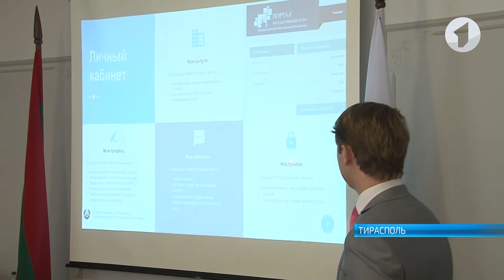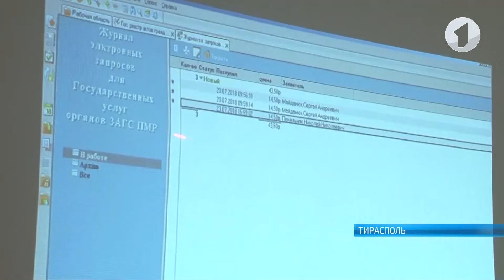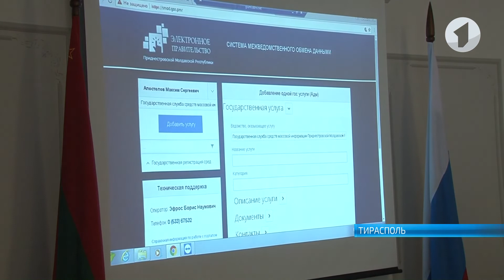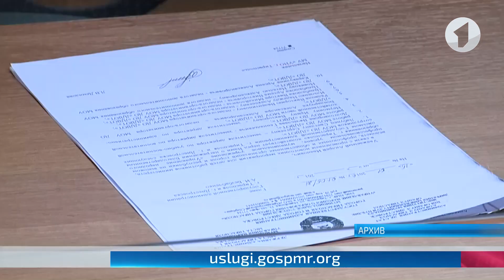Портал госуслуг заработал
В Приднестровье упростят и ускорят получение документов и справок. С 23 июля в республике начал работать портал государственных услуг. Его презентация прошла на площадке Правительства. Uslugi.gospmr.org - какие возможности открывает этот адрес?